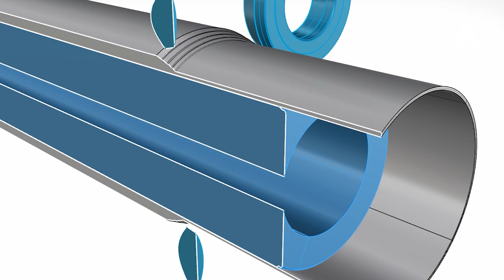Flow forming of high precision pipes with LEIFELD ST Series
globalmetalforming.com ► The LEIFELD ST series is the ideal solution for heavy duty flow forming of longer hollow bodies with constant or varying wall thicknesses. The extremely sturdy and torsion-resistant machine construction enables a high level of precision with tight tolerances in processing.

Our solutions stand for:
☑️ Near net shape production
☑️ Highest repeatability of parts production over years
☑️ Highest precision and quality
☑️ Material property enhancement
☑️ Durable machine design and low maintenance costs

The LEIFELD ST Machines are used for high-precision flow forming of pipes, vessels and tubes, made out of highly stress-resistant materials, such as steel, stainless steel, titanium, high temp alloys, inconel, and more. We have recognized a growing market demand for our flow forming machines. Which application is your bread-and-butter business?